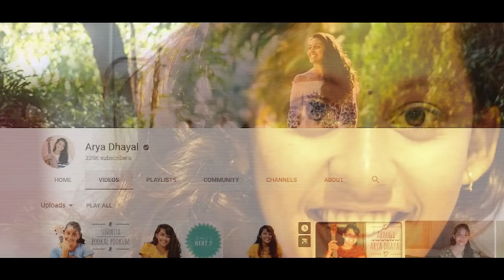പോസിറ്റീവ് ആൾക്കാർക്കല്ലേ പാട്ട് പാടേണ്ടത് / FTQ with Arya Dhayal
പോസിറ്റീവ് ആൾക്കാർക്കല്ലേ പാട്ട് പാടേണ്ടത്
FTQ Rekha Menon with Arya Dhayal

Meet Arya, the fusion singer whose music brightens Amitabh's hospital days. Arya Dhayal, who earlier shot to fame for her rendition of the poem 'Sakhavu', is known for mixing Carnatic ragas with popular western songs

FTQ Redux. FTQ - Face This Question - is the new avatar of the cult classic Malayalam TV show of the late nineties, FTQ - Family Tele Quiz - hosted by popular host Rekha Menon. This time around Rekha Menon chats up with digital celebrities and makes them FTQ - Face This Question.